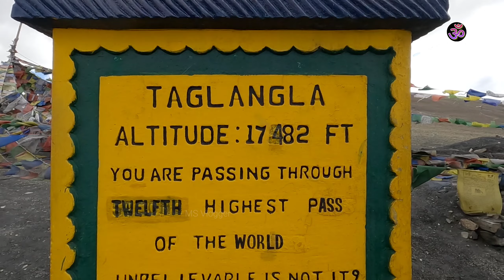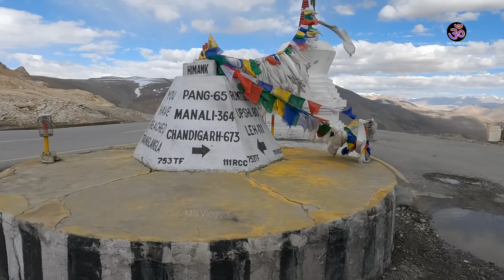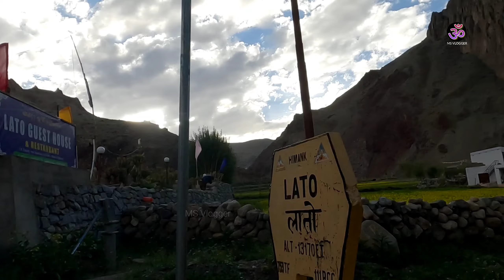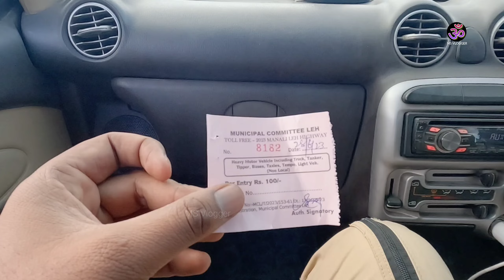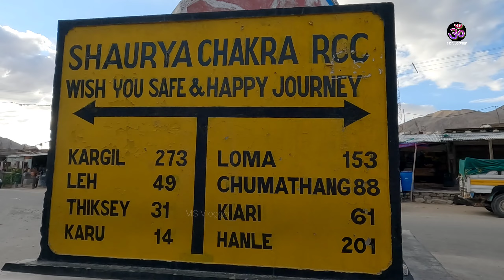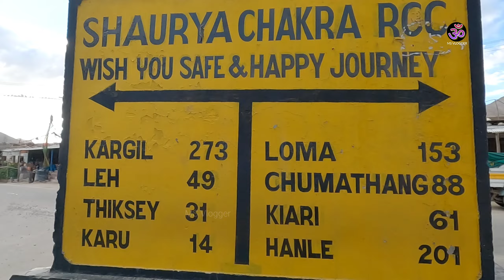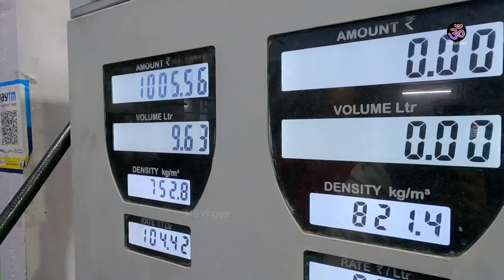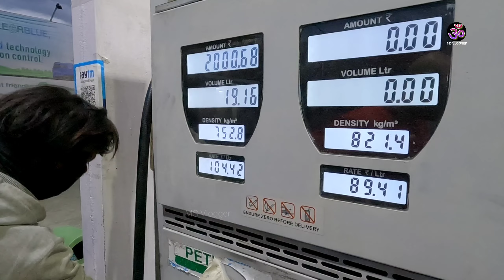Tanglang La To Leh | दुनिया के सबसे खूबसूरत रास्ते | Ladakh Tour MS Vlogger Part 7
MS Vlogger Tourism:

(Most Affordable Tour Packages)
🎈Shimla Tour
🎈Manali Tour
🎈Shimla-Manali Tour

Ladakh Tour by msvlogger,
Magnetic hill,
Sangam ladakh,
Gurudwara Prather Sahib leh ladakh 2023,
leh ladakh bike trip cost 2023,
pangong lake,
galwan valley,
galwan river,
galwan vivad,
jojila park,
zojila pass road,
galwankbalwan,
where galwan valley located,
jojila pahad,
India vs china,
Ladakh china ,
जोजिला पास,
Leh Ladakh tour by ms vlogger,
Leh Ladakh bike tour tips by ms vlogger,
Ladakh bike tour by ms vlogger,
Ladakh tour tips by ms vlogger,
Ladakh ms vlogger,
zojila pass bike trip,
Leh Ladakh Tour from manali,
Ladakh Tour from Delhi,
Ladakh Tour By MS Vlogger,
Leh Ladakh MSVlogger,
Ladakh travel guide,
Ladakh Tour By bus,
Delhi To leh bus timing,
Delhi To leh bus fare,
Manali to Ladakh bus timing,
Manali To ladakh bus fare,
Ladakh bus hrtc,
Ladakh tourism permit,
Sissu sightseeing,
Manali To sissu road trip,
Manali to Sissu taxi fare,
Manali To Sissu bus fare,
Manali To Sissu share taxi,
How to go sissu,
Sissu waterfall,
Sissu hiking,
Sissu Lake boating charges,
Sissu zipline,
Sissu tour by msvlogger,
Keylong to leh Bus ticket,
Keylong to leh Bus booking,
How to book leh Ladakh bus,
Bus fare from manali to leh,
Bus fare from Delhi to leh ladakh,

Thanks